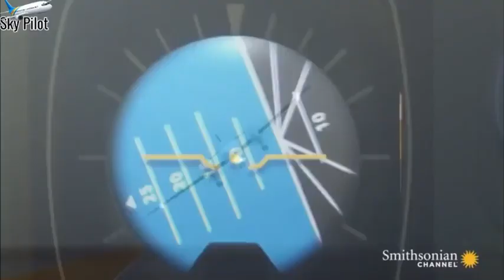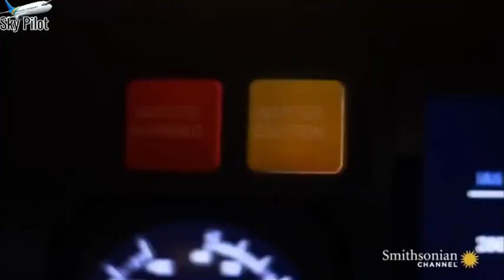Mayday Air Crash Compilation [HD] From James Hatton